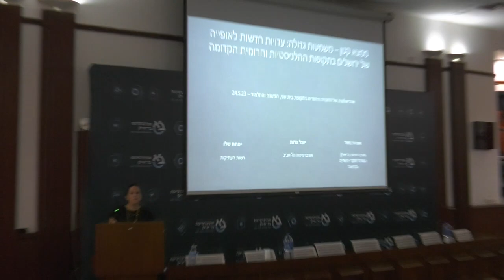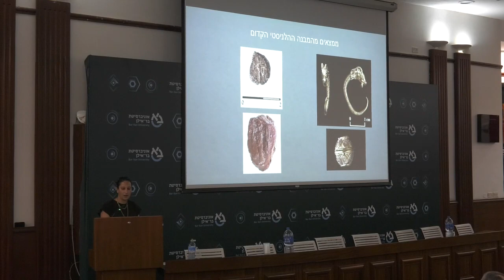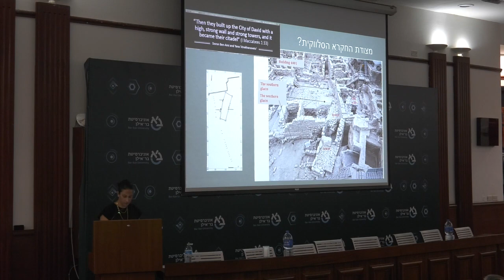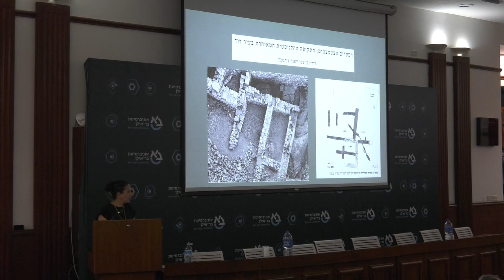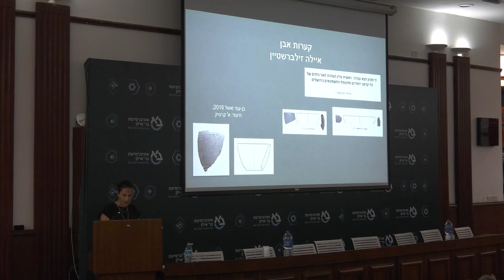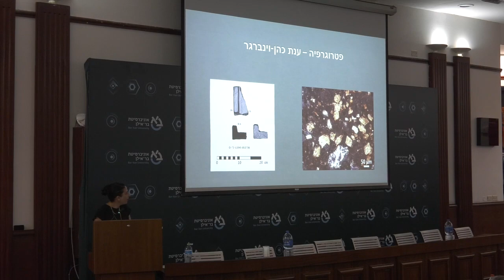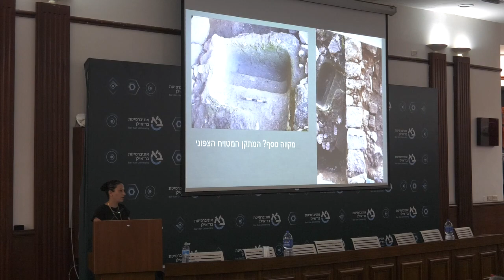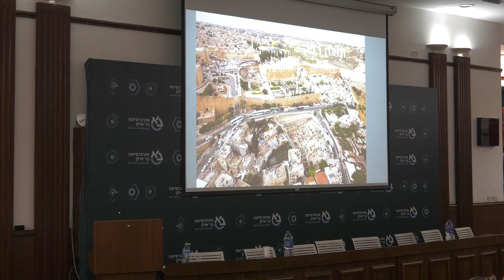ממצא קטן-משמעות גדולה: עדויות לאופיה של ירושלים בתקופות ההלניסטיות והרומית הקדומה - בוצר, גדות, שלו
ממצא קטן-משמעות גדולה: עדויות חדשות לאופיה של ירושלים בתקופות ההלניסטיות והרומית הקדומה
פרופ' יובל גדות, אוניברסיטת תל אביב
ד"ר יפתח שלו, רשות
העתיקות
גב' אפרת בוצר, אוניברסיטת בר-אילן

מתוך כנס "ארכיאולוגיה של החברה היהודית בתקופת בית שני, המשנה והתלמוד", שנערך ב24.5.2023 בשיתוף מרכז יסלזון לחקר תולדות ישראל לאור האפיגרפיה

צילום @peleglevy